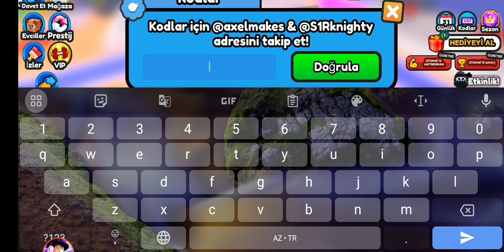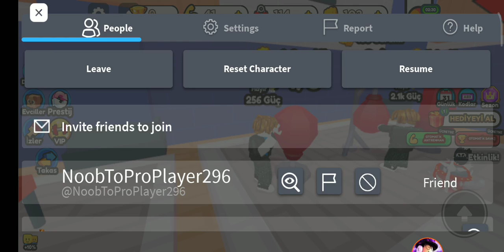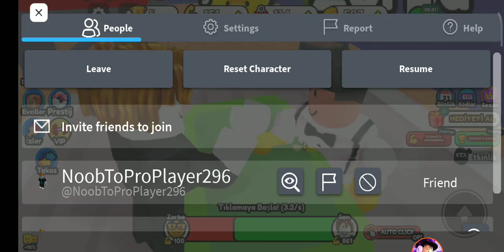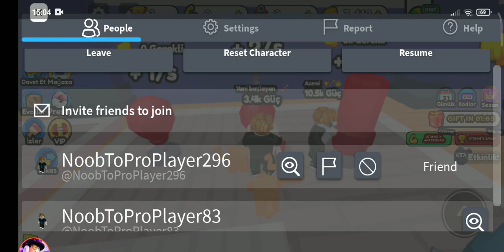NoobToPro Arm Wrestle Simulator [Roblox Arm Wrestle Simulator 💪